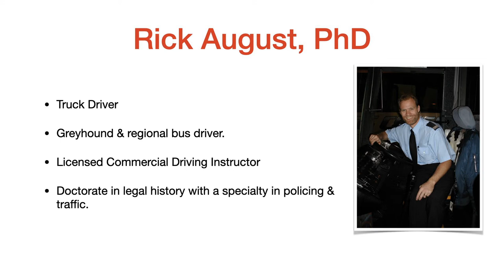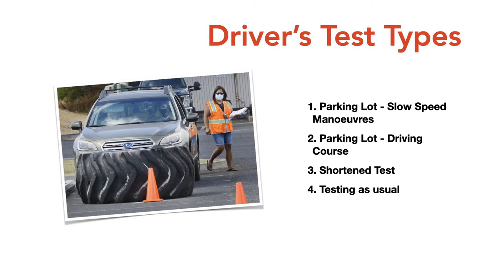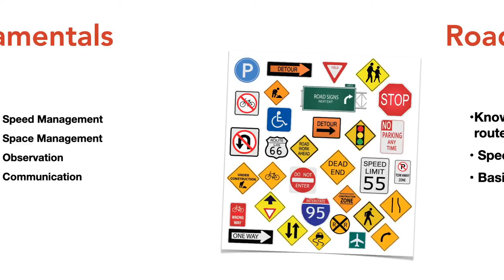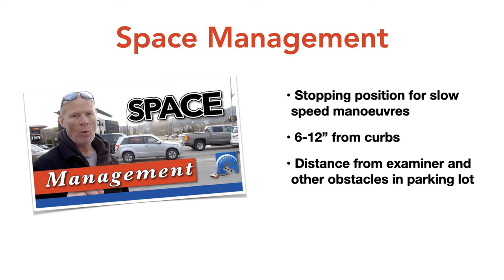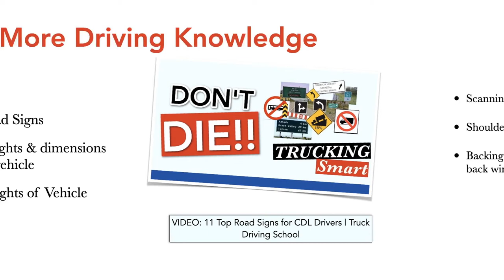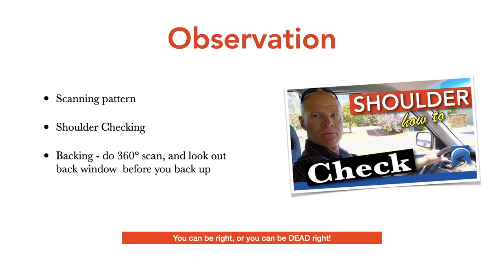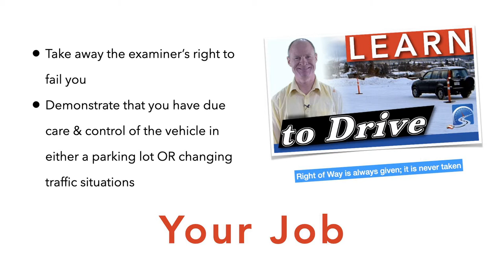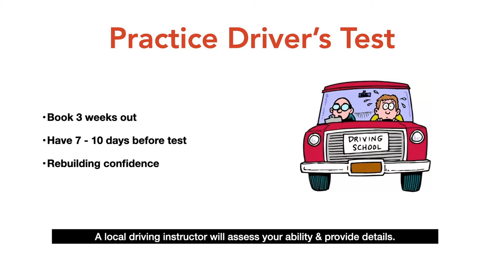Quirky Days of COVID-19 & Passing Your Driver's Test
Learn what NOT to do on a driver's test so that you can pass it first time with confidence. Tune in to see what's going on in your area, and what to expect for your driver's test.

BOOKS

The Success Principles: How to Get from Where You are to Where You Want to Be :: Jack Canfield

The One Thing: The surprisingly simple truth behind extraordinary results: Gary Keller with Jay Papasan

High Performance Habits: How Extraordinary People Become That Way :: Brendan Burchard